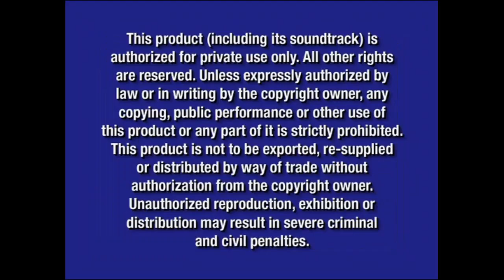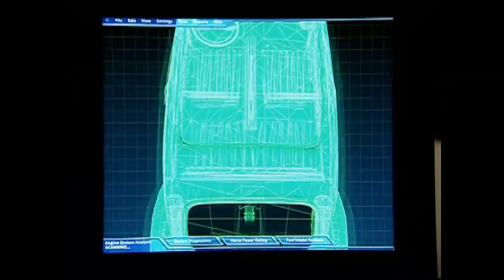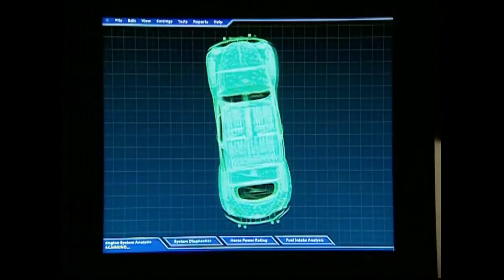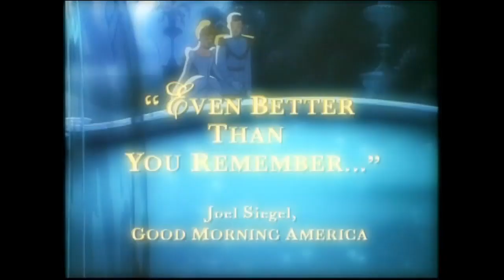Opening to The Golden Girls DVD Game 2005 DVD (what if?!)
DVD Release Date (if it had happened): April 12, 2005

Here's the order:
1. FBI Warning Screen (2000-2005)
2. Blue Warning Screen (2003-present)
3. Walt Disney Home Entertainment Logo (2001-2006)
4. Coming Soon To Theaters Logo (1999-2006)
5. Herbie Fully Loaded Trailer
6. Coming Soon To Own on DVD Logo (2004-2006)
7. The Golden Girls: The Complete 2nd Season Trailer
8. Little Einsteins Trailer
9. Cinderella: Special Edition Trailer
10. Disney DVD Logo (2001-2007)
11. DVD Menu (not shown because I don't know how to create one for a DVD game)

NOTE: Fake/fanmade. This is my very first fake DVD opening out of a DVD game

NOTE #2: If Sacred Planet 100% uses the FBI warning screens, then this would've been the very last DVD release to use the FBI warning screens as they were phased out and replaced with the FBI anti piracy warning screens a week later on April 19, 2005

NOTE #3: Strangely, unlike the season box sets, this one uses the Walt Disney Home Entertainment and Disney DVD logos respectively, this also happens to the DVD games to Home Improvement, [scrubs] and Boy Meets World (and coincidentally, they would all use the black background version of that since they are all live action titles)

And @firstzachattackdvdblu-rayo3142, if you're watching this right now, this is all made for you. I will also be doing the opening to the DVD games to the other shows like Home Improvement, [scrubs], Boy Meets World, SpongeBob, King of the Hill, Lizzie McGuire, and many others that you had mentioned in the past